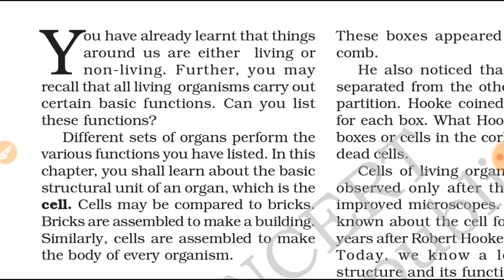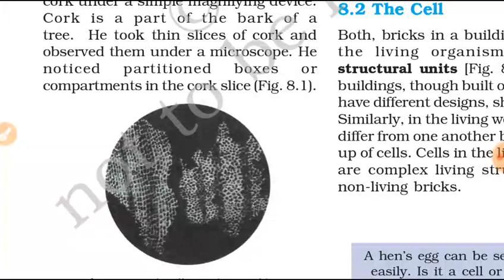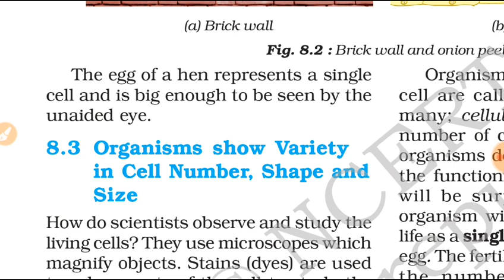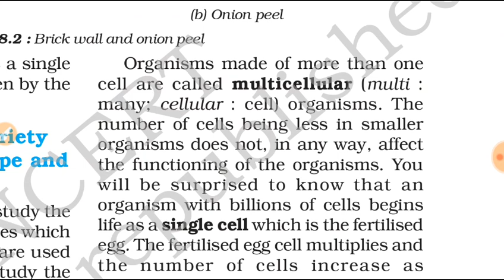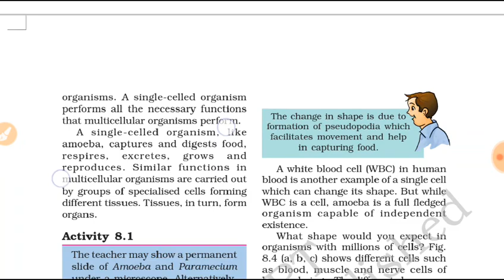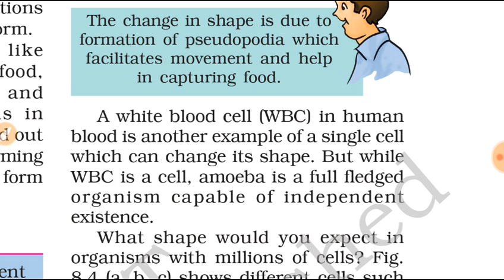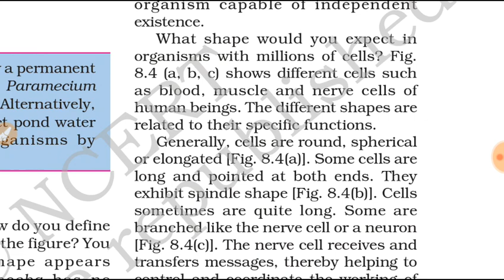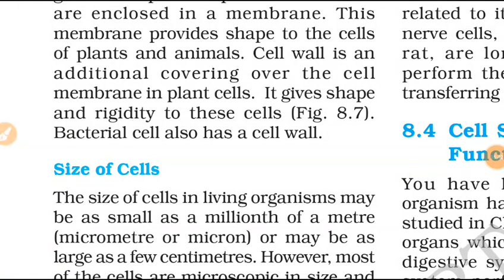Class 8th Cell - Structure and Functions chapter 8 part 1.1 detailed explanation हिंदी में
class 8th science chapter 8 हिंदी में